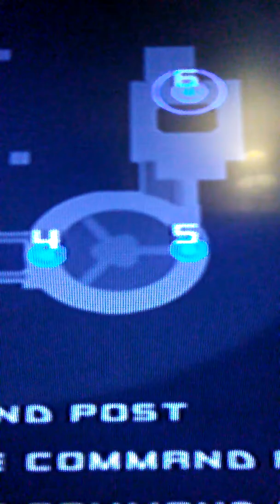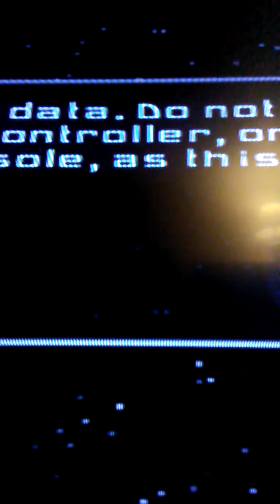Star Wars: Battlefront 2 | Episode 71: The Assistance Of Princess Leia With Shout-Outs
Hey fans! Driveclub&StarWarsGamer2018 back with another episode of Star Wars: Battlefront 2!

In today's episode, I go to Polis Massa to fight off the Empire with Princess Leoa as the Rebels.

Shout-outs go to Fury Dumb and YourNowAWAK3N (now Drippy Bands). Links to their channels:

Next Episodes:
Return To Mustafar With Some Hazy Lava Skies (5/5/18)
Pull The Justice Card (5/12/18)
More Garrison Means More Sanitary Victories (5/19/18)
The Galactic Conquest Wrap-Up (PART 1, 5/26/18)
The Galactic Conquest Wrap-Up (PART 2, (6/2/18)
Heading A New Way (6/8/18)